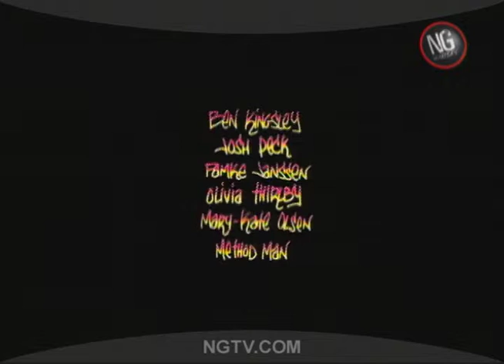The Wackness - Red Band Trailer